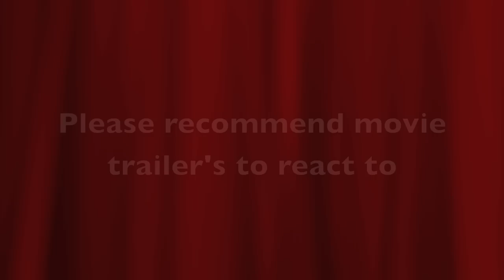"Trapped in Abyss" trailer REACTION!!!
My complete and honest reaction to the trailer of "Trapped in Abyss". Are you going to see it?